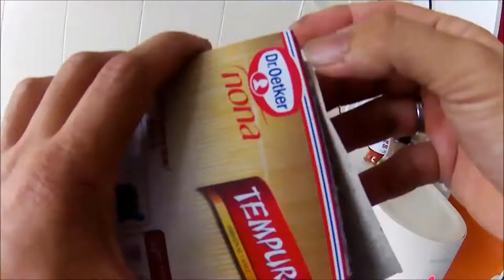Weekend Cooking | Fry Triggerfish & Catfish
Mama is outta town, so we have to cook our own lunch. Went shopping with dad in the morning, bought some vegetable, a triggerfish and a catfish. Got em fried in breadcrumbs and served in taco wrapping.